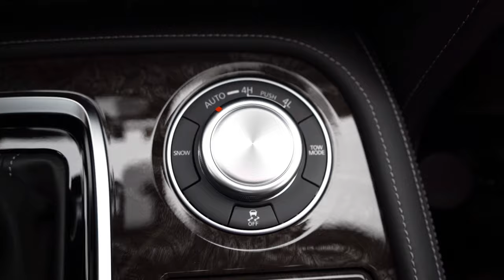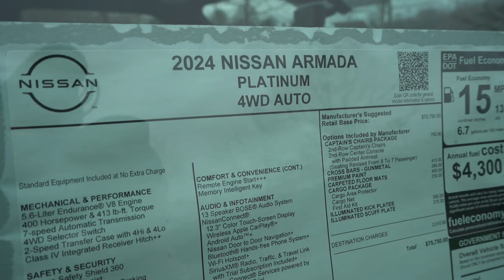2024 Nissan Armada Review | Nissan's LARGEST SUV!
In this video I'll go for a test drive & completely review the NEW 2024 Nissan Armada! I'll test out acceleration, braking, steering feel, cargo space, rear legroom, sound system, exhaust clip & much more!

Big thanks to Younger Nissan in Frederick, MD for allowing me to check out the NEW 2024 Nissan Armada! For more information on their inventory please feel free to visit their website below!